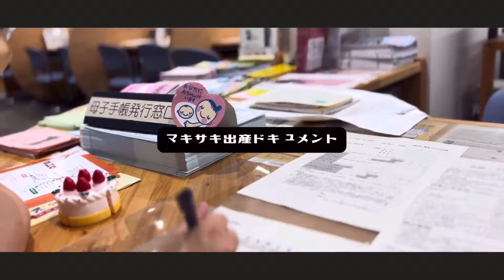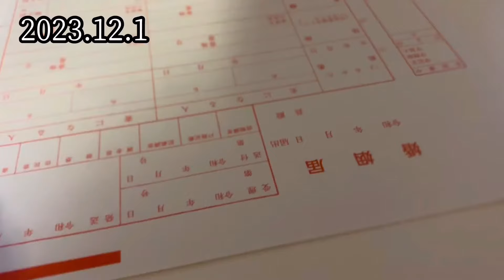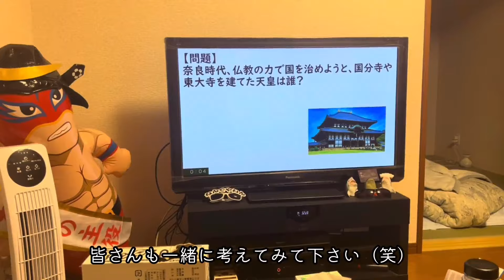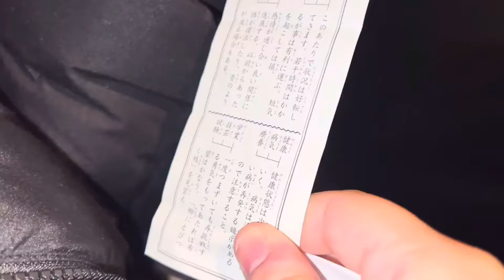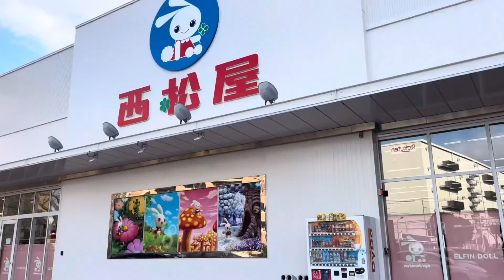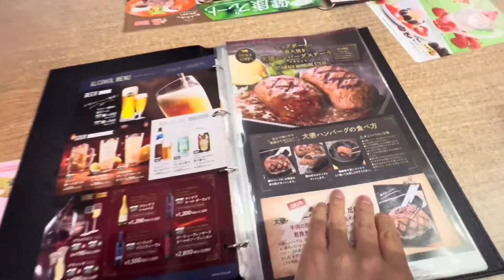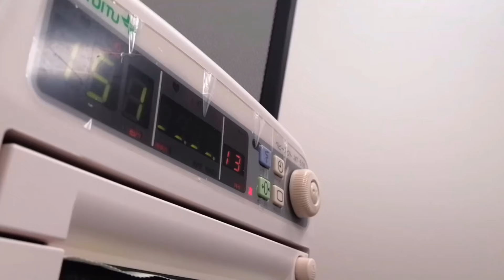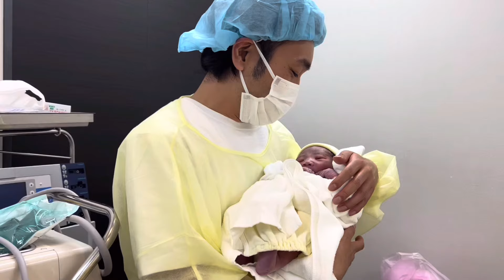【妊婦】マキサキ出産ドキュメント(ディレクターズカット版)【マタニティ】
サキの妊娠から出産までの10ヶ月間に密着したドキュメントをディレクターズカットした動画になります！

こちらに載っていない動画もメンバーシップ限定でフルバージョンでご視聴頂けます！

テーマソング「このさきずっと」